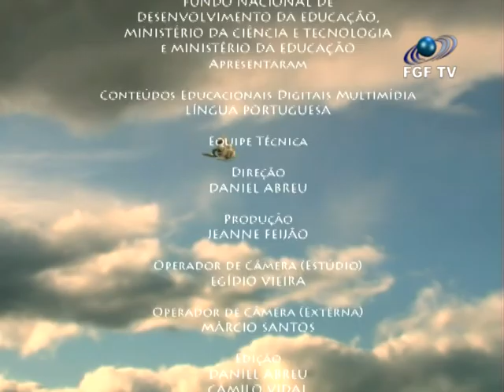FGF TV - Paideia uma jornada de aprendizagem - Capítulo 17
Episódio 6 - A literatura vai ao teatro
Capítulo 2 - O teatro romântico

Sinopse

Uma escola organiza um festival de teatro com seus alunos e membros da comunidade. Ao saber disso, o comandante Cícero prepara sua tripulação da nave Paidéia para participar. Porém, surge uma dúvida: que peça Carol, Rodrigo e Daniel irão encenar? Qual peça pode melhor representar o teatro romântico brasileiro? Carol prefere Mãe de José de Alencar, enquanto seus companheiros de aprendizagem estão decididos a encenar uma comédia de Martins Pena. Você está convidado para este espetáculo e saber o resultado da disputa!